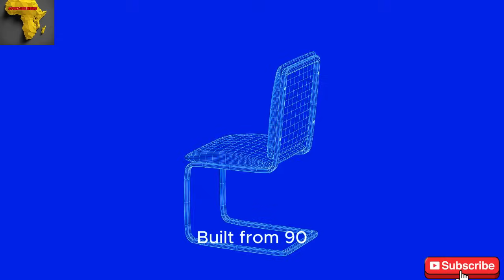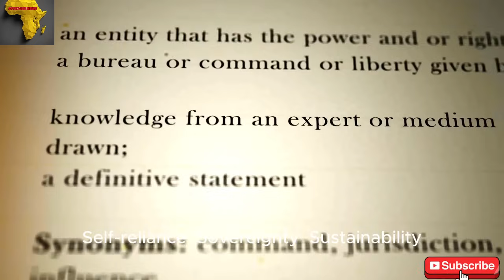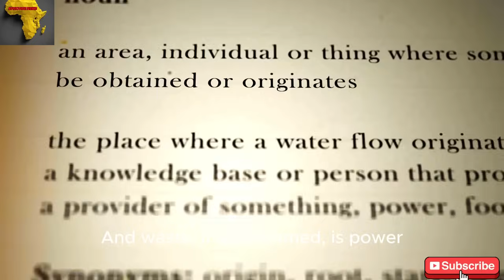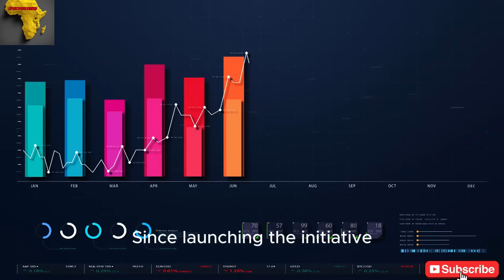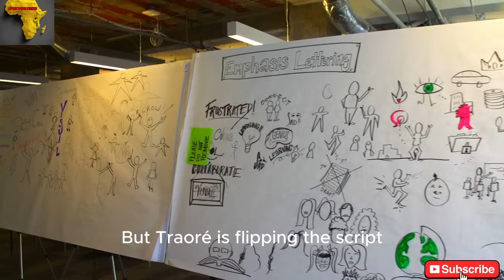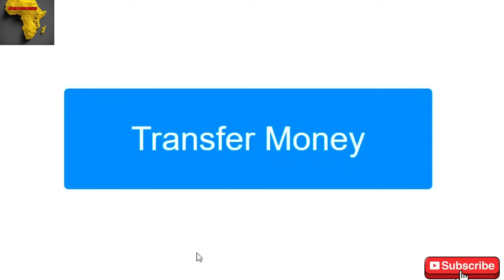how Ibrahim Traoré Turns Waste into Wealth: Millions of Plastic Bottles Recycled into Durable Chair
Meet Ibrahim Traore, the genius behind a revolutionary idea that's transforming plastic waste into durable toilets for Africa! In this innovative solution, Ibrahim is tackling two major problems at once - the overwhelming amount of plastic waste and the lack of proper sanitation facilities in many African communities. By upcycling plastic waste into functional and long-lasting toilets, Ibrahim's design is not only eco-friendly but also provides a sustainable solution for improving public health and hygiene in Africa. Join us as we explore this groundbreaking idea and its potential to make a real difference in people's lives.